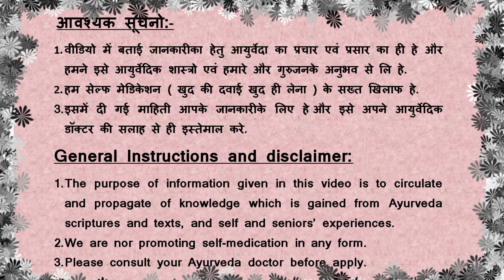Homemade Ayurvedic churna for cough ,cold,sore throat/किचन के सामान से बनाये आयुर्वेदिक चूर्ण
here is the recipe for homemade ayurvedic churna which one can use in cough,cold and sore throat .

आसानीसे जानिए एक दिनमें हमे कमसेकम कितनी कैलरी चाहिए ?How do we calculate our BASIC CALORIE NEEDS?
HONEY WITH HOT WATER FOR WEIGHT LOSS - MYTH OR FACT? गर्म पानी के साथ शहद -फायदा या नुकसान

क्या आप जानते हे की २१ जूनके दिन ही अंतर्राष्ट्रीय योग दिवस क्यों मनाया जाता हे